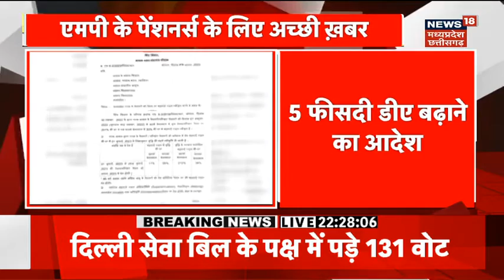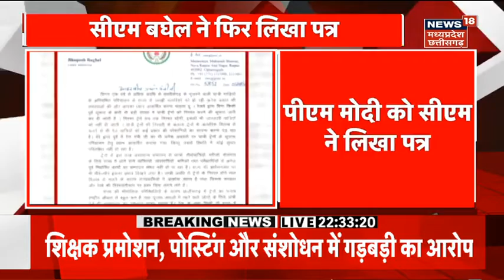MP News: राज्य सरकार ने पेंशनर्स का 5 फीसदी DA बढ़ाने का किया ऐलान | Breaking News | Shivraj Singh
मध्य प्रदेश का वित्त विभाग भी 5 प्रतिशत महंगाई राहत के आदेश जारी करेगा, जिससे पेंशनर्स की महंगाई राहत बढ़कर 38 प्रतिशत हो जाएगी.